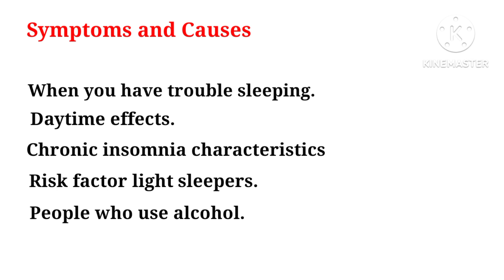Insomnia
Insomnia definition
signs of insomnia
Risk factor of insomnia
treatment of insomnia